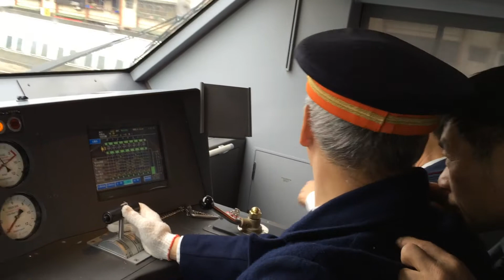2015.2.10 臺鐵 TED1010 太魯閣號 埔心事故修復車組 試車紀錄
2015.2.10 臺鐵 TED1010 太魯閣號 埔心事故修復車組 試車紀錄 樹林 - 福隆